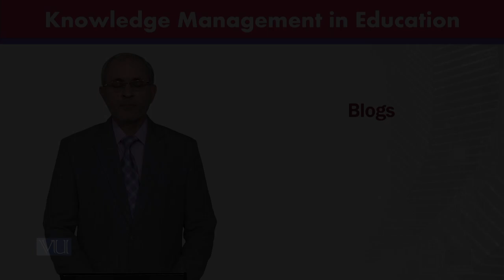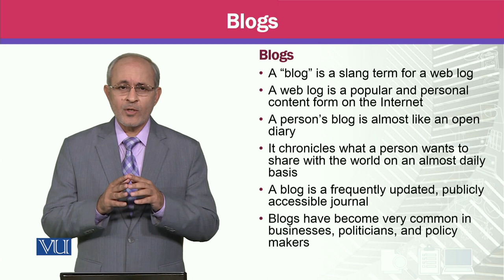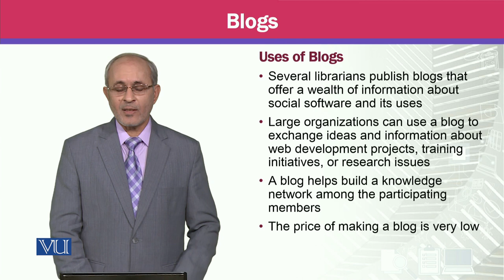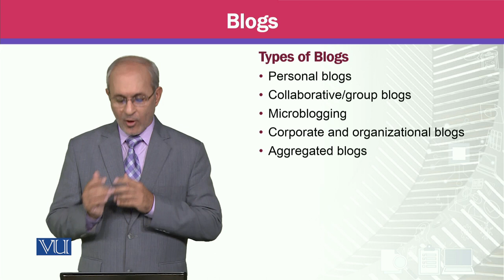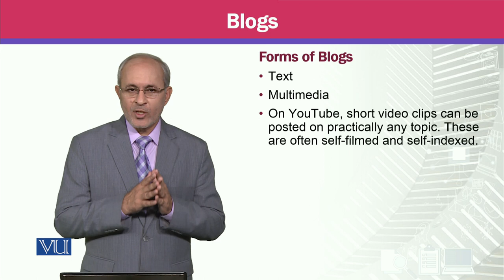Blogs | Knowledge Management | MGTE630_Topic097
Topic097 - Blogs,
By Prof Dr. Khalid Mahmood